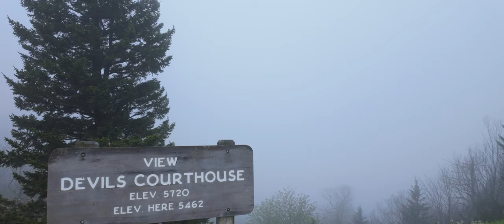Blue Ridge Parkway - Devils Courthouse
Foggy morning on the Devil's Courthouse overlook.